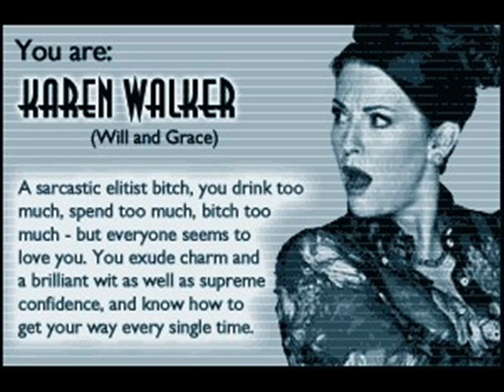Megan Mullally - Beautiful Women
Photo Collage from the beautiful and talented Megan Mullally!